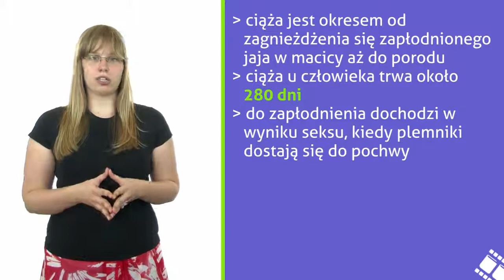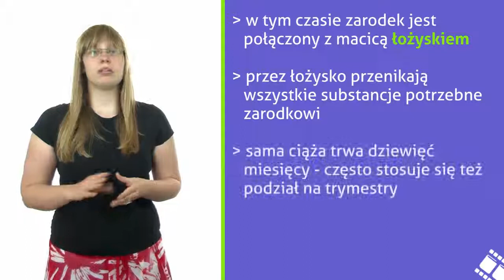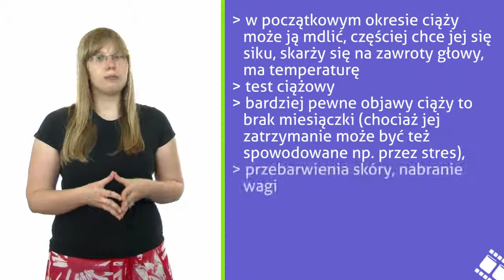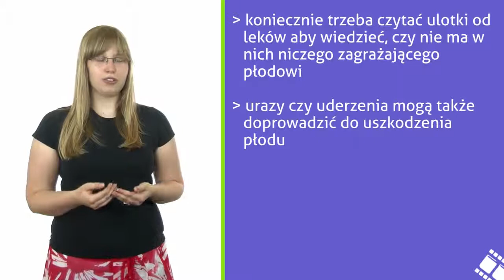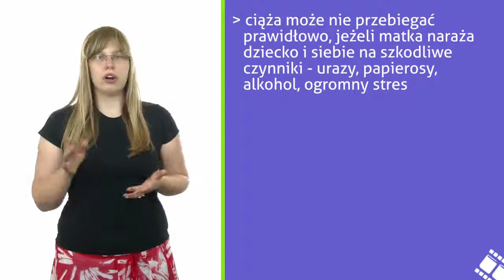Ciąza i jej przebieg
Najważniejsze informacje na temat ciąży zebrał dla Was nasz PONTON-owy Ekspert: Finka Heynemann. W wykładzie dowiecie się, jaki jest przebieg ciąży, jak rozwija się zarodek, gdzie można kupić test ciążowy, o czym należy pamiętać, gdy już dojdzie do zapłodnienia? Tylko dla Was - garść najważniejszych informacji! Zapraszamy!